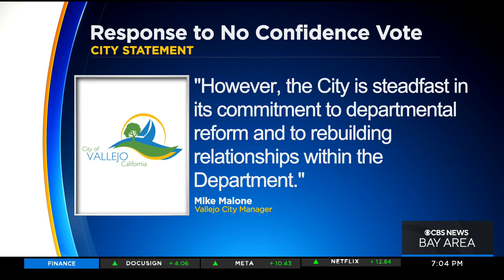Vallejo police chief Shawny Williams under fire from officers association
Elizabeth Cook reports on Vallejo Police Officers' Association giving chief Shawny Williams "no confidence" vote (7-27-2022)